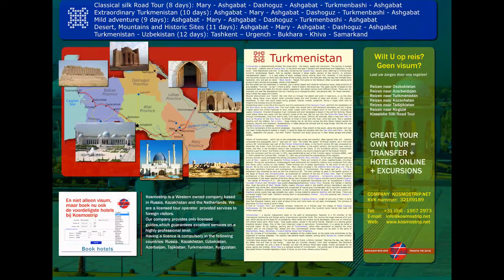tours to turkmenistan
visit turkmenistan
travel to turkmenistan
Golden-dun stallion, born in 1990
Father: 1014 Telekush-2, bay stallion, born in 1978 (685 Telekush—1546 Gachak- chy). Melekush’s line.
Mother: 1717 Alasar, dun mare, born in 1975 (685 Angar—1546 Carlangach).
Scack’s line. Melekush’s line.
Horse’s pedigree originates from illustrious racehorse Melekush, born in 1915, moreover this pedigree includes such Akhalteke first rate horses as Garlavach, Peren and Erkus.
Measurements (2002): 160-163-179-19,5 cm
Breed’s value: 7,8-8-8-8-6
Class: superstrain (specimen)
In 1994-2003 this stallion took part in 33 race competitions and won 38 prize-win- ning places.
Speed: 1400 m — l min. 34,8 sec, 1600 m — 1 min. 47,0 sec, 2000 m — 2 min.
18,2 sec, 2400 m — 2 min. 48,9 sec.
It gained victory many times in important prize races: for Garashsyzlyk prize (first
place), for the prizes of the President of Turkmenistan, «Turkmen Bedevi», «Girish», and
«Gelishikli». It was recognized as a champion of the breed on show exercising among Akhalteke horses in 1995. The stallion shows good results in breeding and, as a rule, its posterity is strong and dun in colour.
As this stallion is a unique stud-horse continuing Melekush’s line it is mainly used in the breeding work.

Black stallion, born in 1992
Father: 989 Garader, black stallion born in 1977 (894 Kerven — 1520 Elsona).
Kir-Sackar’s line.
Mother: Garaly-2, black mare born in 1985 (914 Polotli — 1558 Kepele). Peren’s
line. Kir-Sackar’s line.
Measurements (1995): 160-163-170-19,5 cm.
Breed’s value: 9-9-8-8.
Class: superstrain (specimen)
At the age of2-7 Kursant-2 participated in the races on Ashkhabad hippodrome. It was a prizewinner of major events for prizes of «Boynou», «Bolshoi Ashkhabad» (Derby),
«Myataji» and «Melekush» where it showed a high racing speed.
Speed: 1000 m — l min. 7 sec, 2000 m — 2 min. 17 sec. A champion among
Akhalteke horses in 1998.
Kursant-2’s pedigree includes such renowned fast horses as Keymir, Talant, An- gar, Enish, Polotli, Garaly, and Garader.